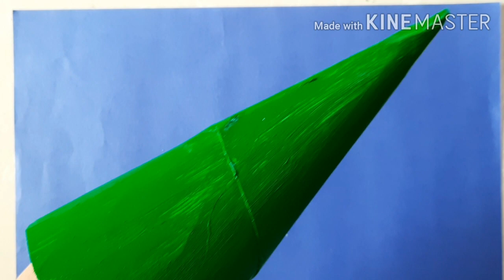Easy way to make chirstamas tree|| christamas tree with glitter foam sheet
Materials used:
Glitter foam sheet
Acrylic colours
Fairy lights